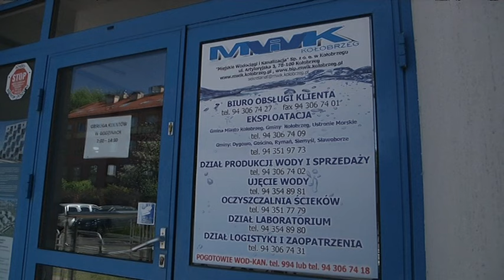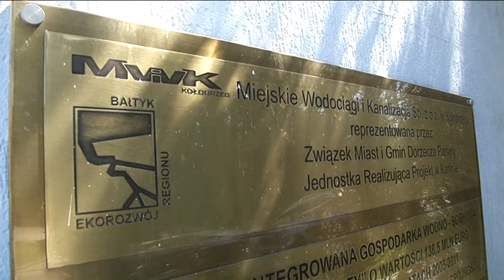NADZWYCZAJNA SESJA RADY MIASTA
Dzisiaj odbyła się nadzwyczajna sesja Rady Miasta, podczas której radni podjęli uchwałę dotyczącą błędu w uchwalonej w marcu zmianie Wieloletniego Planu Rozwoju i Modernizacji Urządzeń Wodociągowych i Urządzeń Kanalizacyjnych w Miejskich Wodociągach.